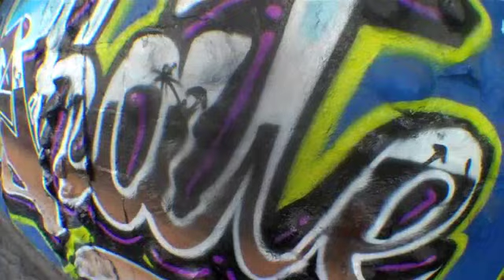Club Corona Way